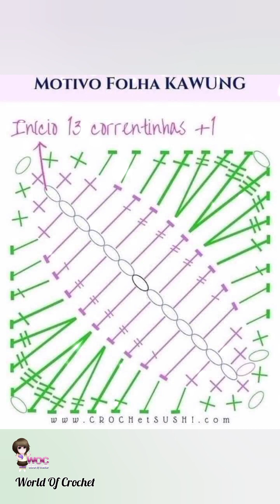Very Easy But Beautiful Crochet Blankets and Bedspreads Pattern